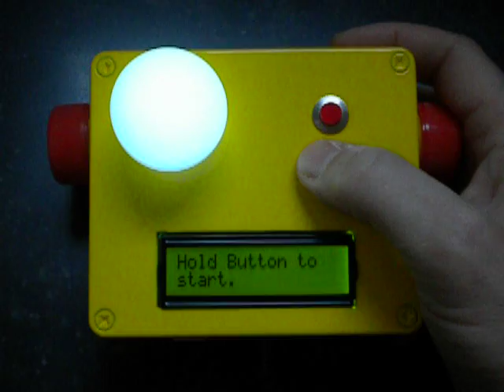Reation Time Tester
This device tests your reaction time. Press down the
button until you see a RED light. Then release it. Don't let other lights OR sounds distract you.